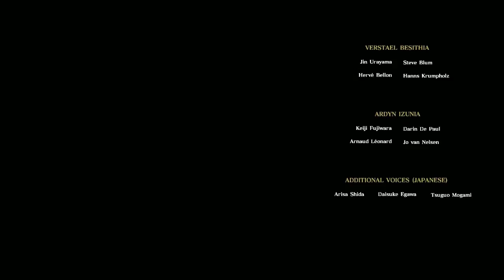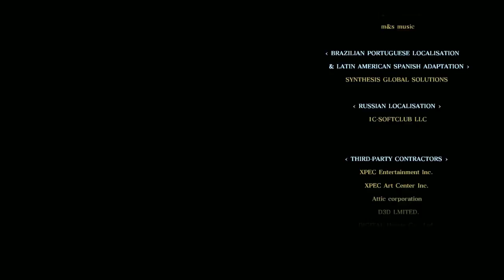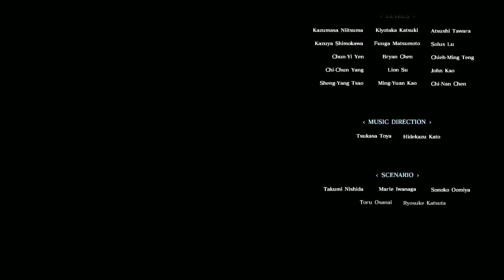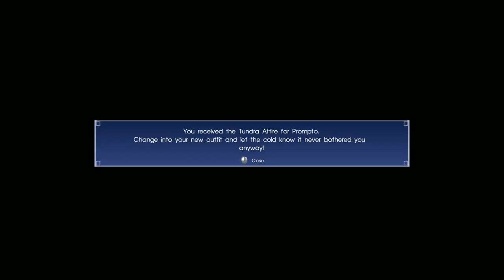Let's Play: Final Fantasy XV Part 108 Episode Prompto Part 3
Episode Prompto is a downloadable extra episode for Final Fantasy XV. It takes place at the same time as chapter 12 of the main game and follows Prompto Argentum as he tries to escape imperial capture and reunite with his friends.

Thanks to my cousin for the ending music D. Abbott.